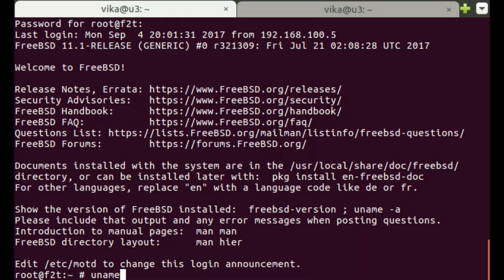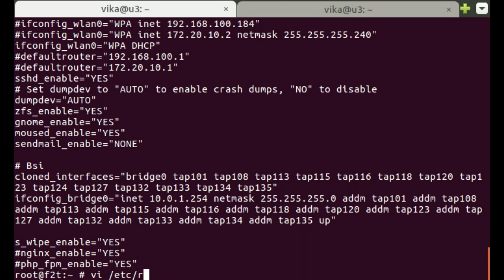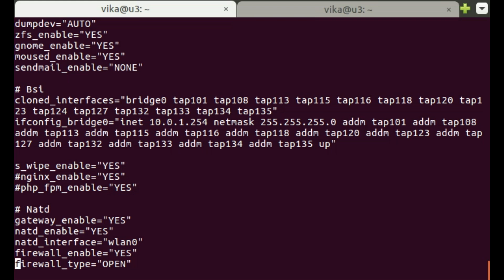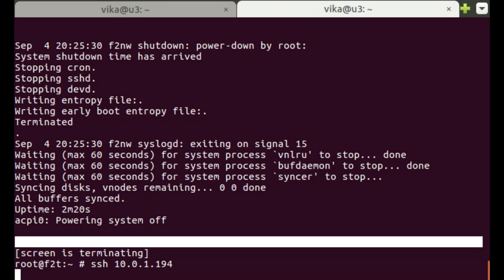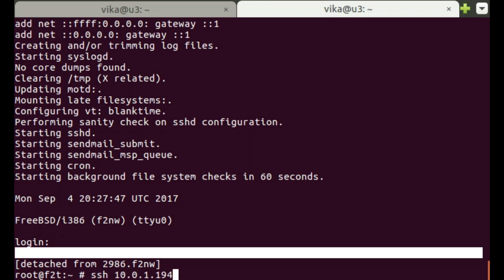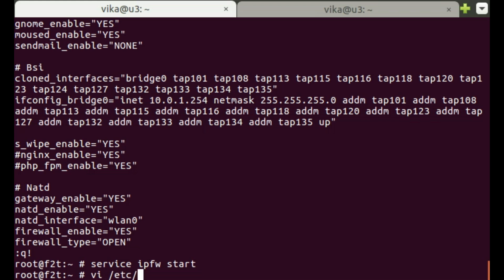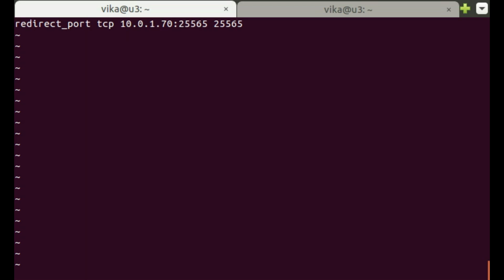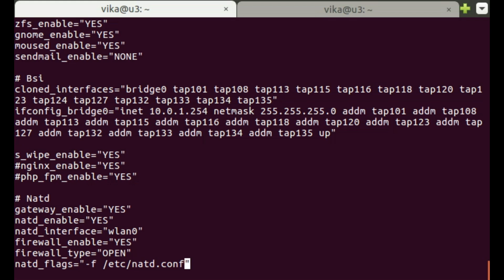Natd + Bhyve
Настройка natd на FreeBSD.